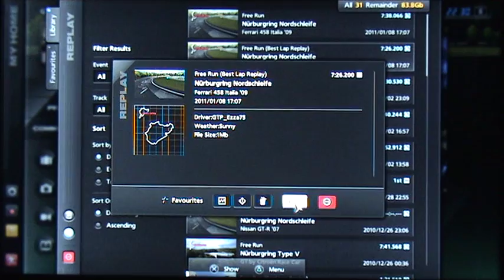Gran Turismo 5 GT5 Nurburgring Nordschleife onboard Ferrari 458 Italia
Hi there,

Nurburgring Nordschleife 7:26.200 lap onboard Ferrari 458 Italia, using G25, manual transmission, sports hard tyres, ABS=1, all other assists off.

Kind regards
GTP_Ezza75